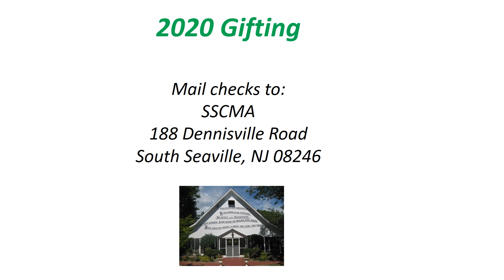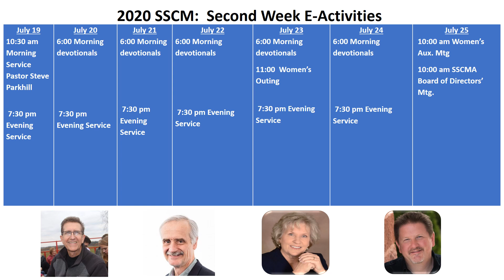07 19 20 SSCM Sunday Morning Service